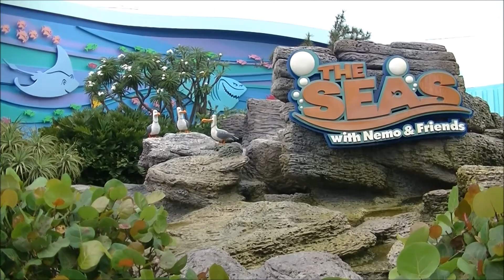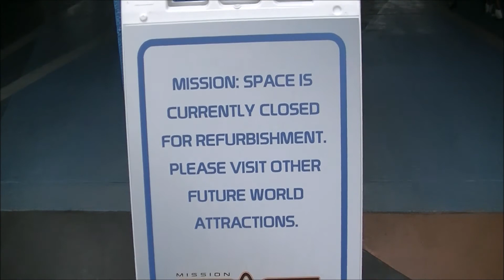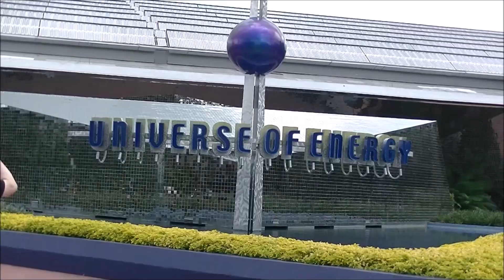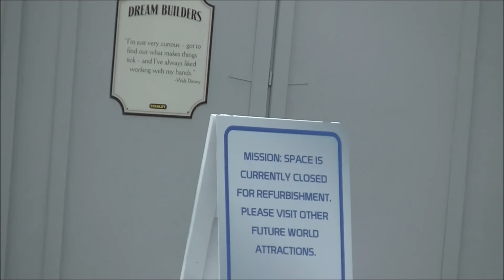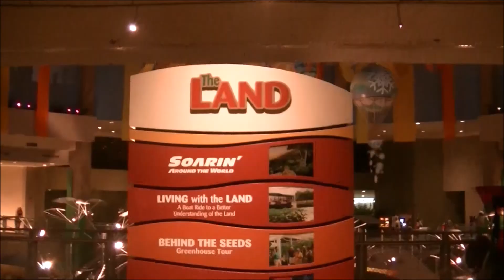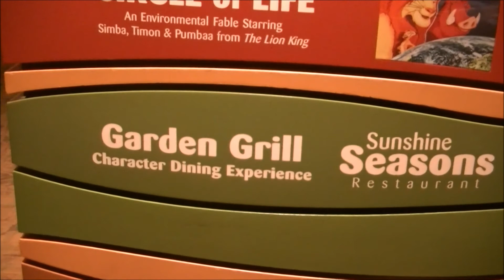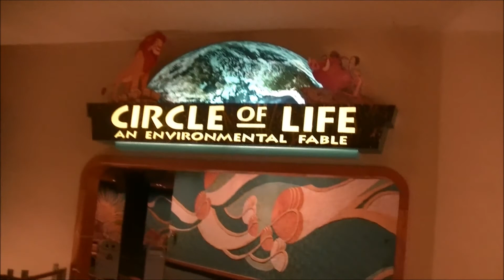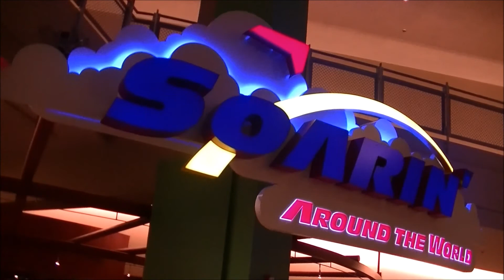Vlog Ep 7 A Day at Epcot with Great Friends Part 2 of 2 ft. Energy/Nemo 7/19/2017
Welcome to Rich's Vlog Episode 7 Part 2 of 2 A Day at Epcot with my best friends who came to visit me from New Jersey! This was a fun filled day as you saw in Part 1 we went to Club Cool took on Beverley Soda hit up a ton of rides including Test Track, Journey into Imagination,Frozen and much more! and come part 2 We went on Ellen's Energy Adventure Soarin for a second time then we decided to go to Magic Kingdom at the last minute for extra magic hours! check it out!!